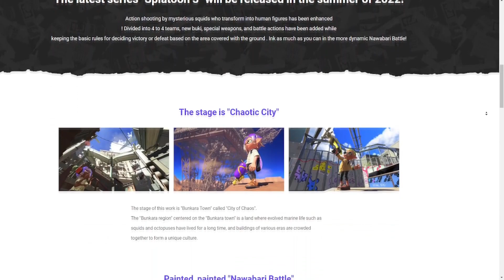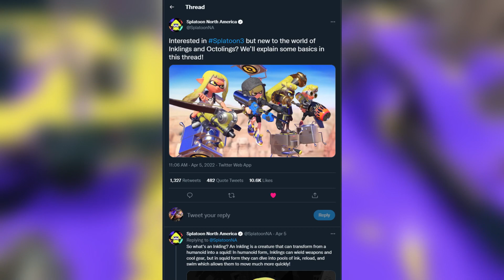NEW Splatoon 3 Japanese Website Available!!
We have been getting post from the Splatoon NA Twitter account but not with new news, just a brief summary of what we know so far about the game for new players.